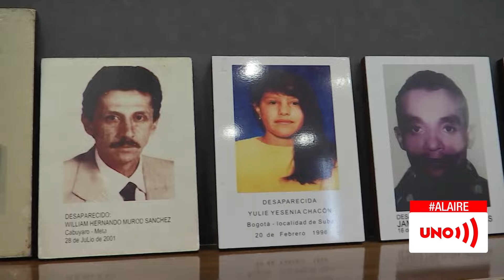Reconocimiento a mujeres buscadoras | Noticias UNO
Nuestras redes:
Página web: Noticiasuno.com
Kwai: noticiasunocolombia
YoSoyLaRedIndependiente en redes